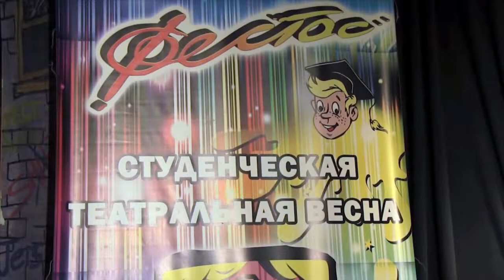ИСИ-2014. Новости. Выпуск 001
Телевидение ИСИ